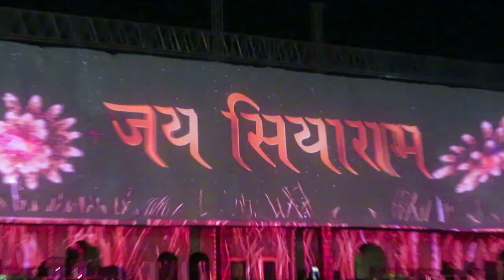Saryu River Light & Laser Show - Ayodhya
Lata Mangeshkar Chowk is the most happening place - core of Ayodhya. All prime destinations are at a short distance from roads converging here.  As the sun sets, it is pleasure to be at the Lata Mangeshkar Chowk to see a large illuminated model of giant Veena, at a traffic island, an ideal location for tourists for photo-ops and selfies. Nearby one sees rows of world’s largest solar powered street lights called 'Surya Stambhs' — each of the 30-foot-high pillars having an ornamental orb which when lit at night resembles the Sun. Such pillars have been installed on prominent roads of Ayodhya. Among them is Dharam Path -- that connects the Lata Mangeshkar Chowk to Ayodhya bypass.
Saryu river is stone’s throw from the chowk and we observe the river from the bridge as the dancing fountains are lit by myriad of colours.
After a short walk on Saryu river bank, we settle down on steps on ghats of river. We spent rest of the evening enjoying laser induced vivid visuals. Also, a giant screen showed the scenes from Ramayana.